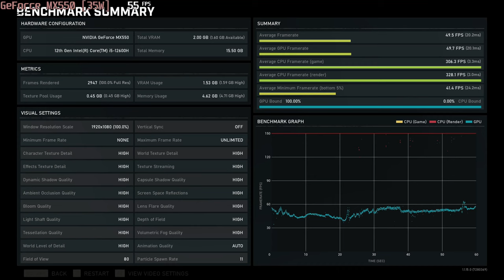🎮 NVIDIA GeForce MX550 (35W) - Gears 5 gameplay benchmarks (1080p)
💻 Test Configuration:
• 2x8 GB RAM
• External Monitor

✅ LaptopMedia.com